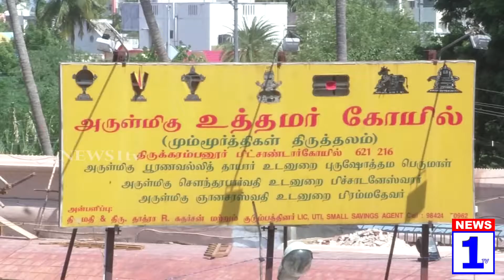NEWS1tv மண்ணச்சநல்லூர் அருகே அருள்மிகு உத்தமர்கோயில் கும்பாபிஷேகம் விழா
NEWS1TV மண்ணச்சநல்லூர் அருகே  அருள்மிகு உத்தமர்கோயில் கும்பாபிஷேகம் விழா நடைபெற்றது...

அமைச்சர் உள்ளிட்ட பல்லாயிரக்கணக்கான பக்தர்கள் பங்கேற்பு..